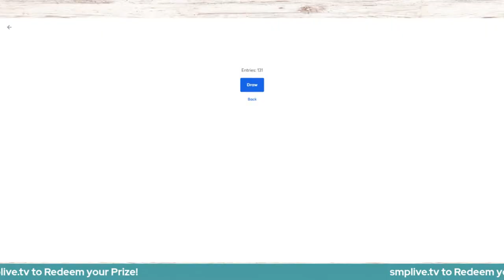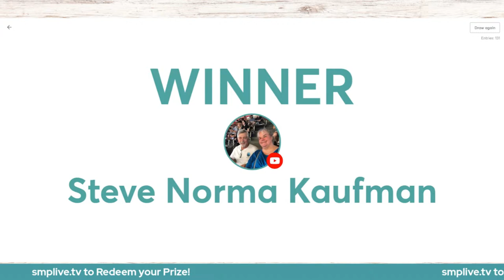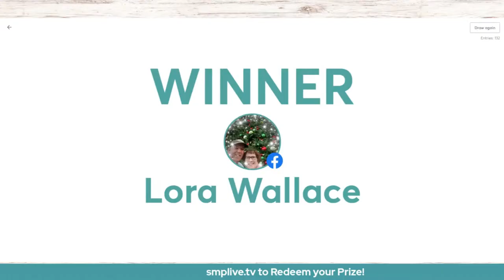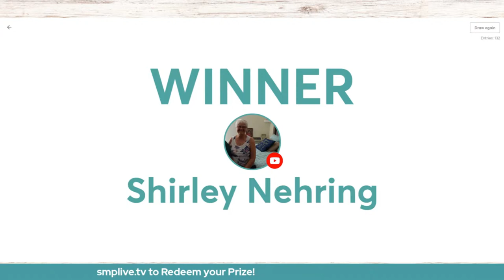Let's Make Sunglass Cases! | Takeover Tuesday Ep. 50!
Join SMP as we make adorable sunglass cases just in time for Summer!

Shop Products from Today's Show!
Baby Lock Presto II
Pellon 80/20 Batting!
WonderClips!
RNK Turning Tool!